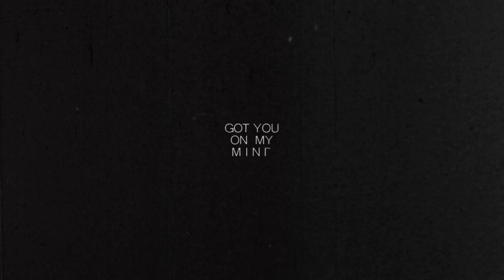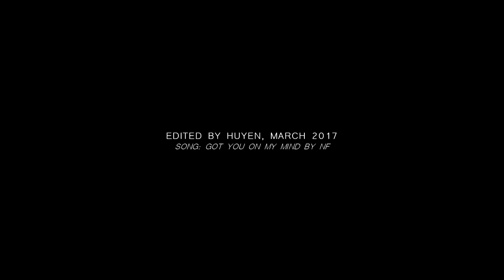Betty & Jughead | On My Mind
Bughead is too pretty to not watch in HD

OMG THAT LAST EPISODE KILLED ME! BUGHEAD IS RISING!
I'm still replaying the kiss for a million times BUT OMG SO MANY FEELS! I think I just found a new otp haha
Plus, Cole Sprouse is SO handsome, GOSH!
I really love Riverdale so far and I hope they're not gonna destroy bughead bc these two are TOO precious for this world!

And I wanna dedicate this to Sweetie2566 aka Anne bc her epic bughead video actually inspired me to vid them and she loves them too, so win win :D Hope you like it :)

Well, this is not my usual editing style. I'm trying out a lot of new things lately haha but I enjoyed vidding so much!
I won't be there for the next three weeks bc I'm on vacation from monday on but more videos are coming as soon as I get home again.

xx Huyen

► Fandom: Riverdale
► Song: End of video
► Program used: Sony Vegas Pro 14
► Colouring: xellerina (Edited by me)